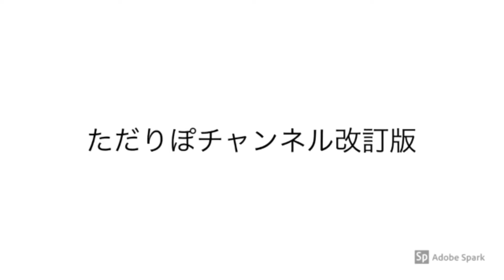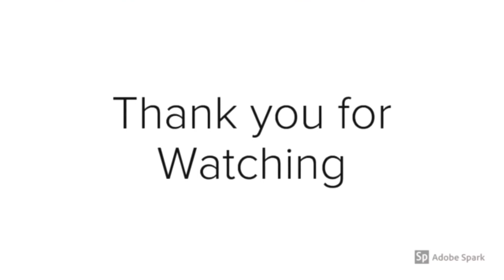iPod touch でミニベロを撮る